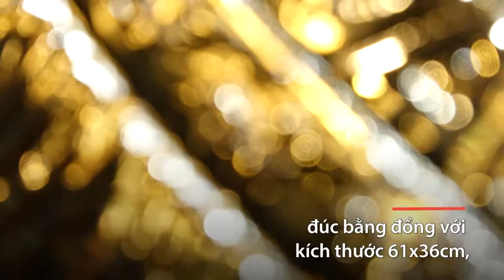Lợn siêu đại mạ vàng chơi tết hơn 100 triệu tại Hà Nội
Nếu bạn yêu thích kênh Cơm Khê TV của chúng tôi.